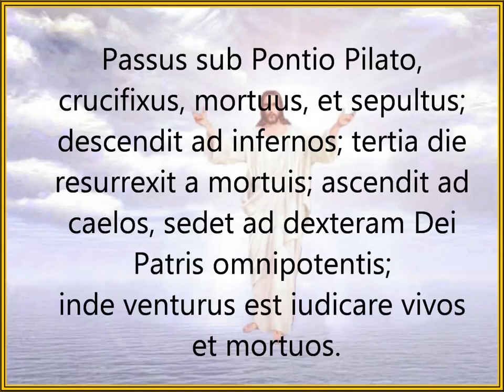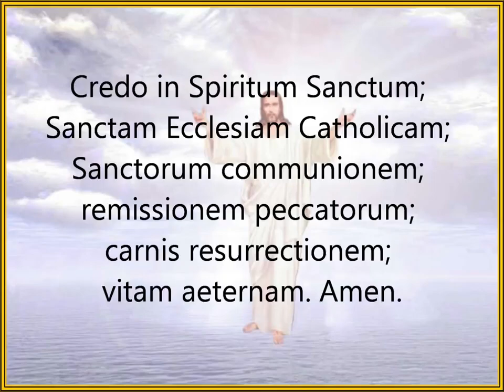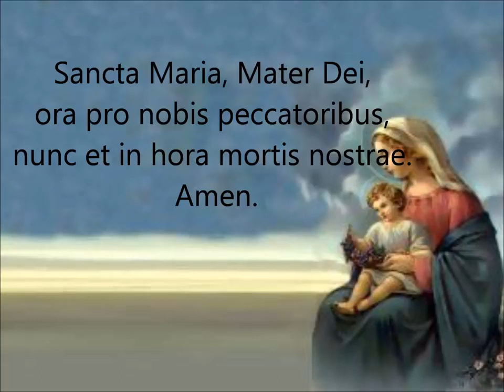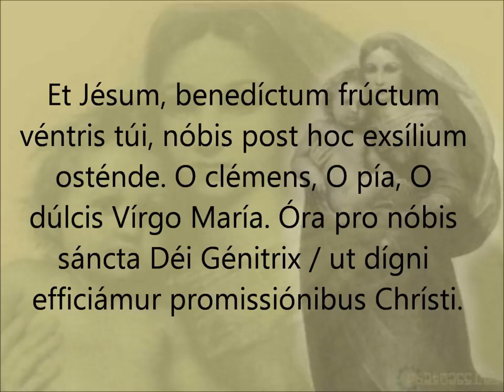THE HOLY ROSARY IN LATIN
Great Catholic slide shows videos ! From same creator of TradCat Faith & Morals. We are also at our regular channel, TradCat Faith & Morals, with Latin Mass online, new videos.